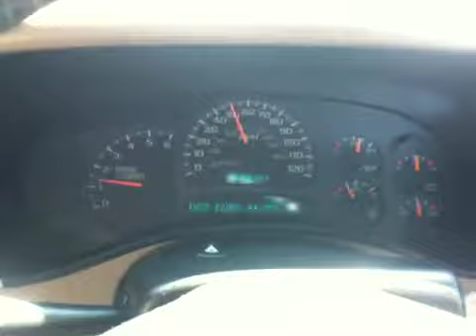03 Avalanche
03 Avalanche